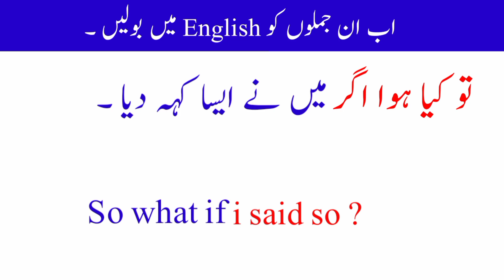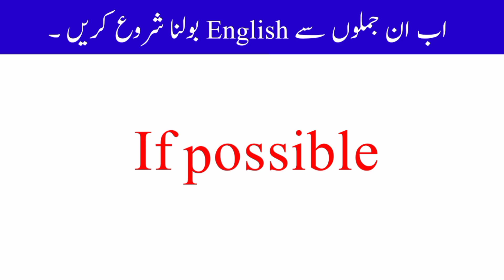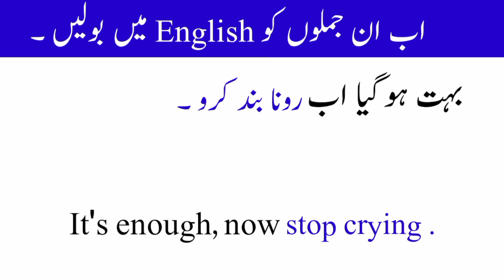Advance english speaking || 403 || advance structure | important english structure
It's enough now stop crying .
Forget me if possible .
So what if i didn't call ?